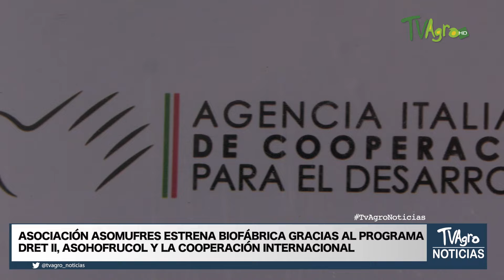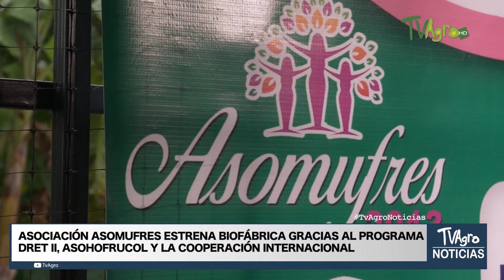Proyecto biofábricas para la agricultura campesina- TvAgro por Juan Gonzalo Angel Restrepo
Fuente
La unión de esfuerzos, la cooperación internacional y el aporte a la política nacional de agroecología se fusionaron en un exitoso proyecto que puso en funcionamiento una biofábrica para una asociación de mujeres en Fresno, Tolima. La cooperación internacional hizo un importante aporte para la materialización de este proyecto.